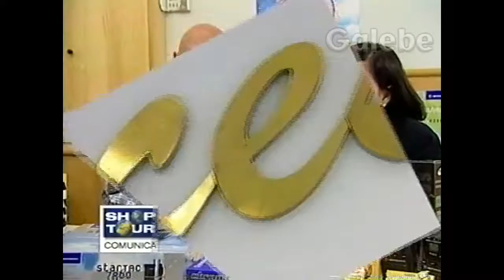SUCESSO YURI GALEBE 19 05 2000 1